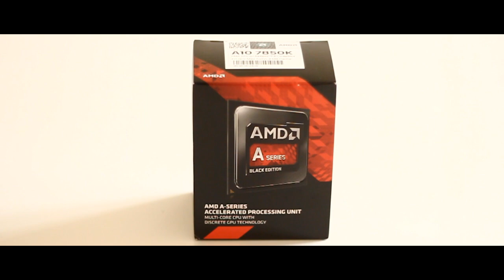NeverMvm - Gros Jeux Concours !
Salut à toutes et à tous, voici mon 1er concours en partenariat avec GIGABYTE ! Désolé pour le son je n'ai pas eu le temps de recommencer ..

Détails du prix a gagner :

- Carte Mère GIGABYTE GA-F2A78M-HD2
- Processeur APU AMD A10-7850K Black Edition
- Disque dur WD Black² ( Hybride : HDD + SSD )
- Alimentation BeQuiet STRAIGHT POWER E9 580W
- Ventirad BeQuiet SHADOW ROCK 2
- Ventilateurs BeQuiet Shadow Wings  PWM 120 mm x2

Filmé avec une GoPro Hero3 Black Edition
CANON 550D
Objectif 50mm f/1.8